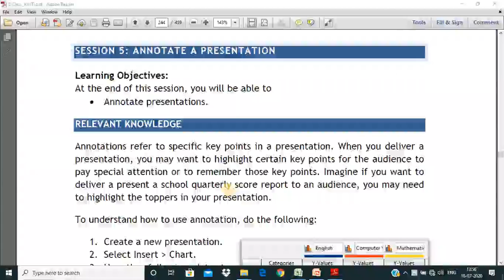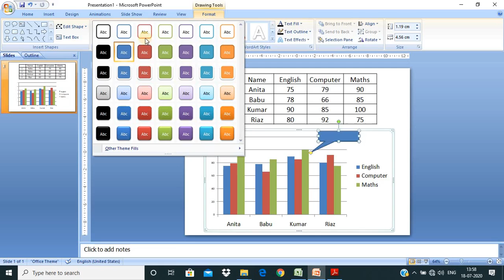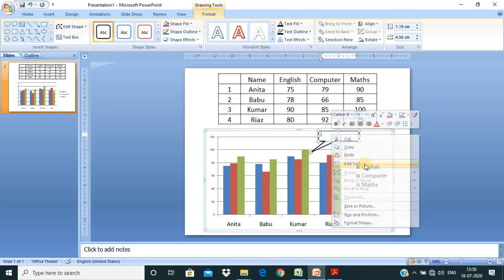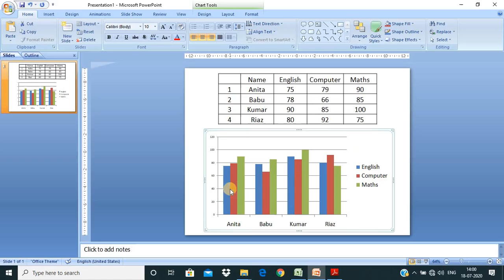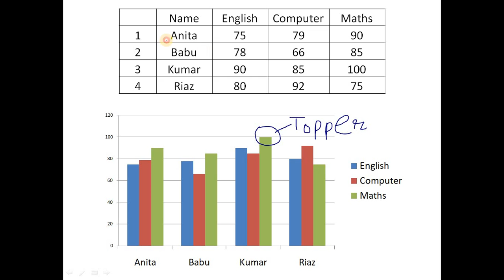Using Annotate a Presentation || Class 12